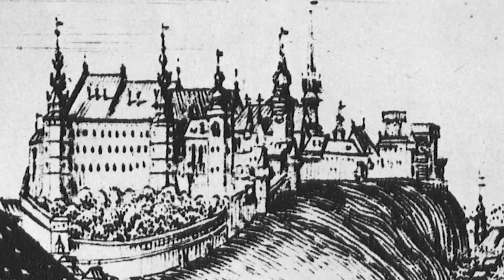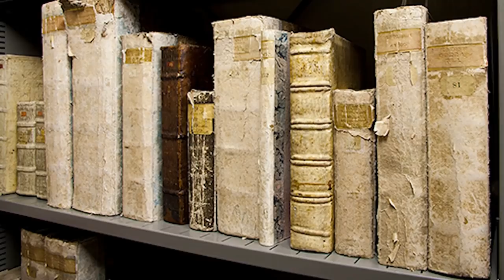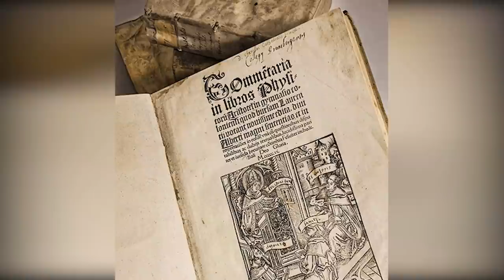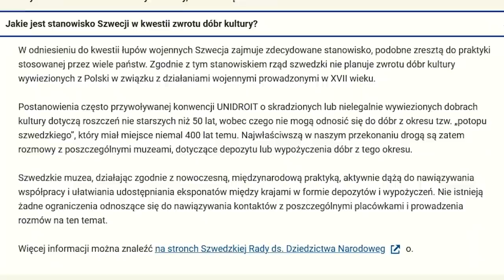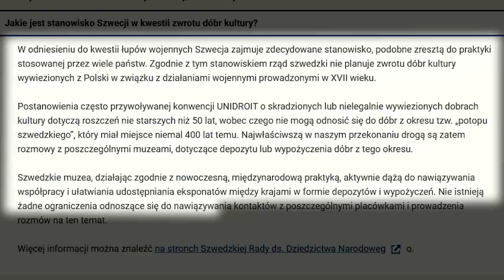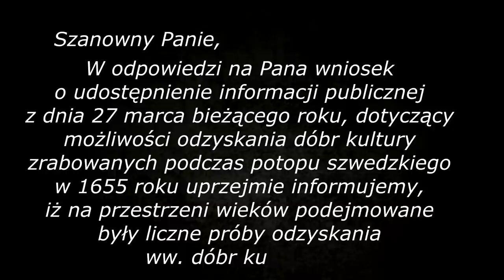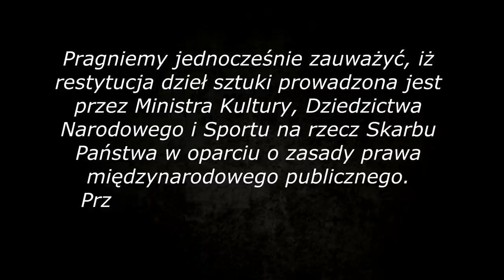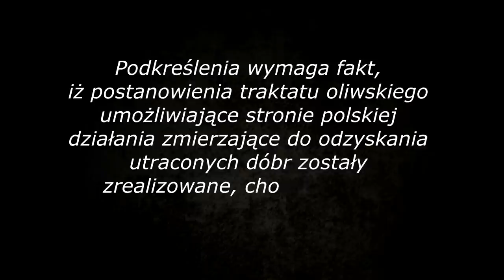CZY SKARBY ZRABOWANE W CZASIE POTOPU UDA SIĘ ODZYSKAĆ?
- unikalne kubki i inne gadżety historyczne
Od 360 lat Szwecja nie spełniła zobowiązania wynikającego z traktatu oliwskiego kończącego okres potopu szwedzkiego. Nakazywał zwrot polskich skarbów zagrabionych w latach 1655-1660. Czy dzisiaj nasze władze mają jakiekolwiek możliwości na ich odzyskanie.
W tej sprawie zwróciliśmy się do Ministerstwa Kultury, Dziedzictwa Narodowego i Sportu.